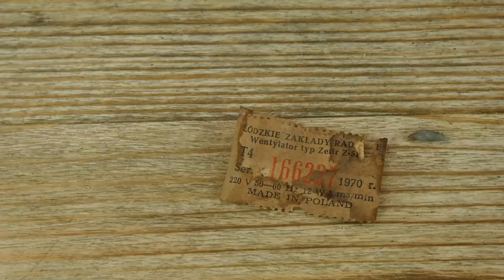Restoration of old Polish desk fan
In this video, I restore the Polish desk fan from 1970. Restoration without problems, the motor was not broken, I just cleaned it.